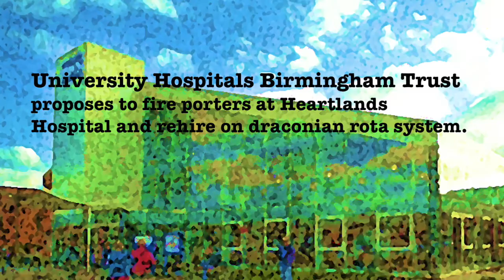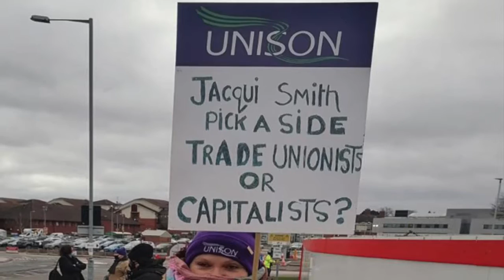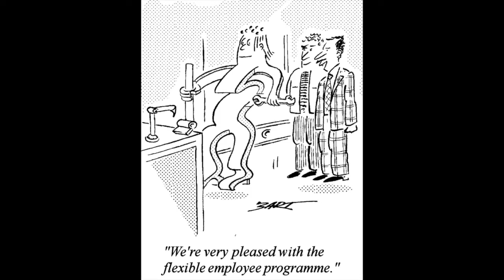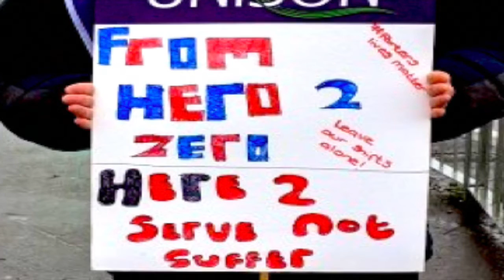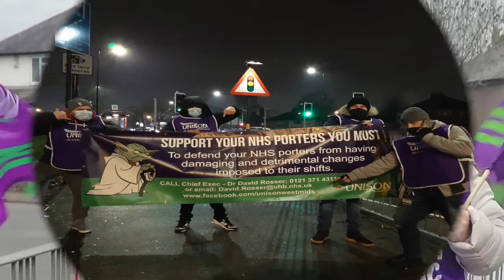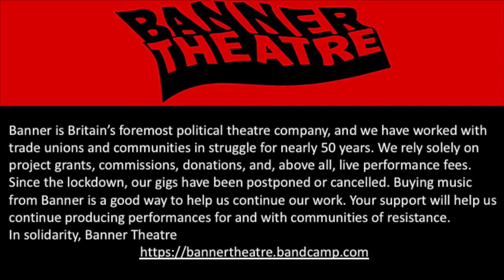We are the Porters